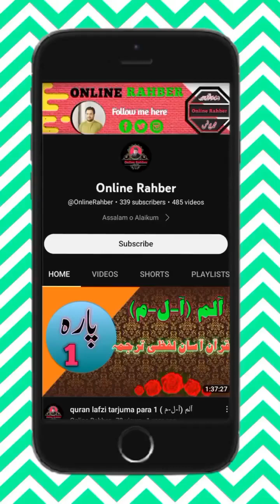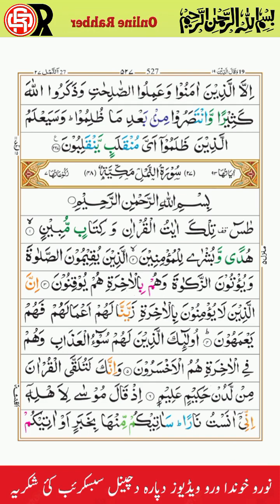Surah e Ash Shuara ٱلشُّعَرَاء Last Part 4 | Maulana Ghulam Habib sahib | pashto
آپ کا خوش آمدید ہے ہمارے ویڈیو پریزنٹیشن میں جو کہ سورۃ الشعراء، جو انگریزی میں "The Poets" کے نام سے بھی جانی جاتی ہے، کا پشتو ترجمہ اور تفسیر کے ساتھ ہے۔ اس ویڈیو میں ہم اس سورۃ کے معانی، سبقوں، اور اہمیت کو اصول کرنے کا مواد پیش کریں گے۔

سورۃ الشعراء قرآن مجید کی 26ویں سورۃ ہے اور یہ اپنے مخاطبوں کی کئی پیغام رساں پیغام دینے کے لئے جدوجہد کرنے والے مختلف انبیاء کی کہانیوں کو خوبصورتی سے بیان کرنے کے لئے جانی جاتی ہے۔ یہ سورۃ ایک سورۃ ہے جو حقیقت، صبر، اور مصاحبت اللہ کے پیغام کو مواجہ کرنے کی مشہوریت حاصل کرتی ہے۔

ہمارے ساتھ مل کر دیکھیں کیسے ہم سورۃ الشعراء کے گہرے معانی کو سمجھ سکتے ہیں جب یہ پشتو ترجمہ کے ساتھ پیش کی جائے گا۔ ہم تفسیر بھی فراہم کریں گے، جو اس کے آیات کی مواقف اور حکمت کو روشن کرے گا، اور کیسے ہم معاشرتی دنیا میں ہماری زندگیوں میں ان کو لاگو کر سکتے ہیں۔

اس ویڈیو کے آخر میں آپ کو سورۃ الشعراء میں موجود حکمت اور ہدایت کی قدر کرنے کی ایک گہری توجہ ہوگی، اور یہ کیسے ہمیں بہتر افراد بننے اور اللہ کے قریبی پیغام کی طرف تلاش کرنے کی توجہ دینے میں اہم کردار ادا کر سکتی ہے۔

نے یاد رہے کہ ہمارے چینل کو مزید اسی طرح کی قیمتی مواد کے لئے لائک، شیئر، اور سبسکرائب کرنا نہ بھولیں۔ براہ کرم میں انتظار فرمائیں اور ہم ساتھ چلیں، پشتو میں سورۃ الشعراء کی اس روشنی بھری سفر پر۔

1) like jobs information:
2) like online earning
3) Like English
4) Like Math’s
5) Like Accounting
6)Like Computer
7) Like mobile information
8) Like Quran
9) Like General knowledge